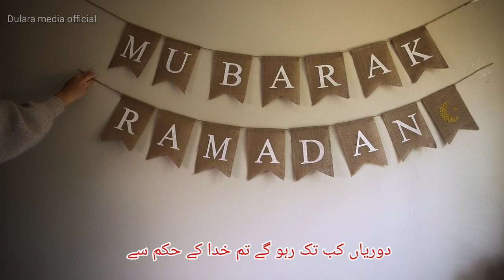Ramzan par New kalam 2024 Ramzan ka mahina a gaya Ramzan Najam 2024 Ramzan Beautiful Najam 2024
assalamualaikum wa Rahmatullahi WA Barakatu 🙋🙋🙋🙋🙋🙋🙋🙋🙋🙋🙋

Ramzan Mubarak ho aap sab ko

voice
wasiqur Rahman habibi

editing

wasiqur Rahman habibi